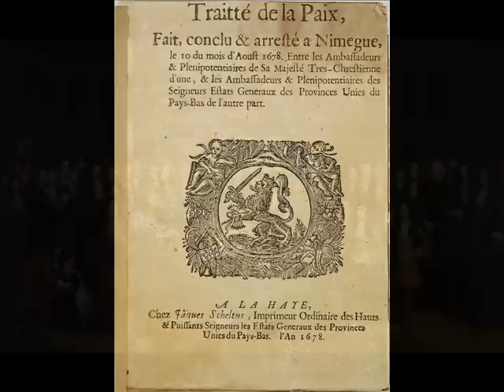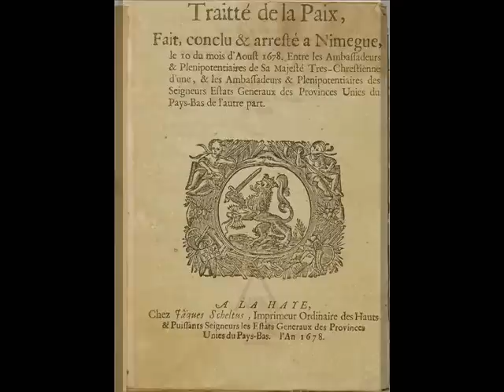Carolus Hacquart - ' t Samenspraak tussen Bacchus en Ceres (1678-1680) (by Camerata Trajectina)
Samenspraak van Bacchus en Ceres, from the Opera (or, rather, Singspiel) "De Triomfeerende Min" (The Triumph of Love), published in 1680 (performed by Camerata Trajectina

Link to the musical score on the Digital Library of the Dutch Literature (Digitale bibliotheek voor de Nederlandse letteren)

Audio files taken from the tracks of a recent CD by Camerata Trajectina, with all extant music from the opera

The first opera ever put on in the Netherlands was Lully's "Isis" (première in January 1677 in Paris and first staged in Amsterdam in November of that year in the main theatre of Amsterdam). "De triomfeerende min" (The Triumph of Love), published in 1680, is often cited as the first Dutch opera. It was written by poet Dirck Buysero and composer Carel Hacquart to mark the Peace of Nijmegen (1678) and was performed in The Hague.

This fragment is performed by Camerata Trajectina on their long play record "De muzikale wereld van Constantijn Huygens" (The Musical World of Constantin Huygens, 1987). A new astonishing interpretation of the complete opera has been recorded in 2011 by the same ensemble for the Dutch label Globe.

Images:

00:22 Carolus Hacquart on an engraving in "Chelys", 1686
00:38 Godfried Schalcken, Allegory on the Peace of Nijmegen, 1676/77, Museum Het Valkhof, Nijmegen
01:19 Henri Gascard: The signing of the peace treaty between France and Spain in Nijmegen on September 17, 1678, 1679, Museum Het Valkhof, Nijmegen
01:56 The Peace Treaty as published in The Hague in 1678.
02:24 The 1974 edition of a study of the composer by Pieter Andriessen (and not of the opera, as erroneously mentioned in the video)